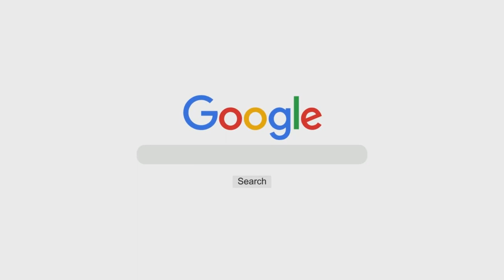Doosra Usool - Ma'rifat-e Deen | Shaykh Taha Sayeed Khalid Madani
Event: AL-USOOL US-SALAASAH
(Islaami Aqeedey Se Mutalliq Deen Ke 3 Buniyaadi Usool)

A beneficial workshop organized by Masjid-e Tawheed on 29th September 2019 @ Masjid-e Tawheed, Rajampet, Kadpa District, AP

Topic | Part 4/5: Doosra Usool - Ma'rifat-e Deen

Speaker: Shaykh Taha Sayeed Khalid Madani

٠٠٠٠٠٠٠٠٠٠٠٠٠٠٠٠٠٠٠٠٠٠٠٠٠٠٠٠٠٠٠٠٠٠٠٠٠٠٠٠